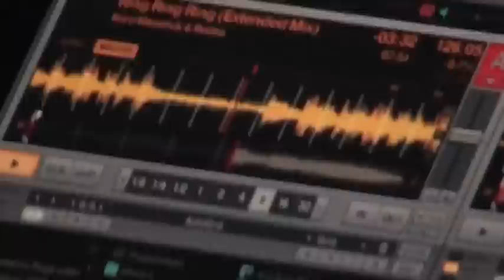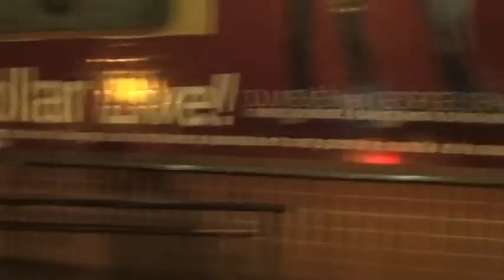Making of - Nite Club (Maringá-PR) SET.2010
Produção e Filmagem - Rodrigo Pirateli